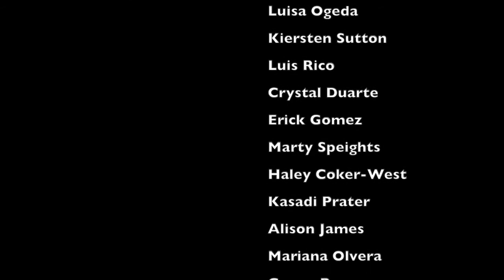The Golem - UIL 2018 Traditional Animation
A young girl from an alternate reality explores ancient ruins left by a battle between humans and golems, only to find an unexpected friend.